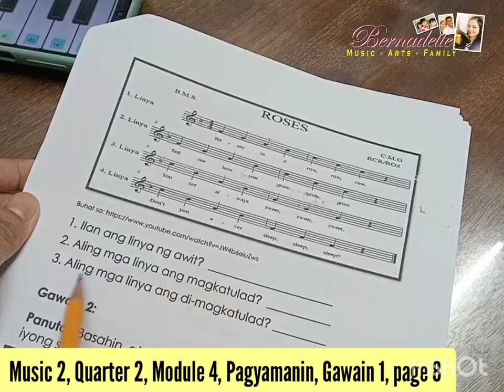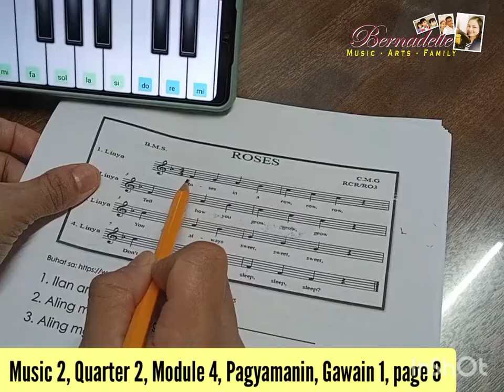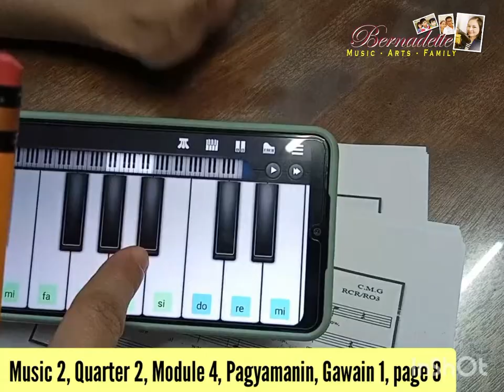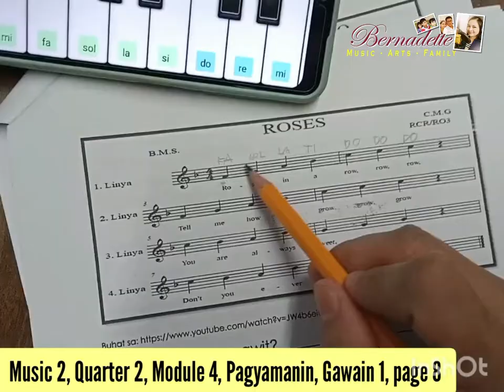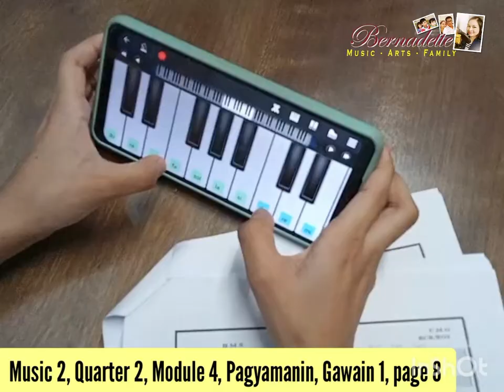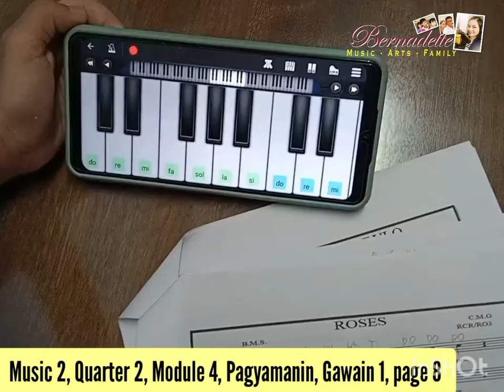Magkatulad at Di-magkatulad na Linyang Musikal, Similar, Dissimilar Musical Line, ROSES - Grade 2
Here is an actual homeschool session with my student while teaching music module. Our topic is "similar and dissimilar musical lines" or "magkatulad at di-magkatulad na linyang musikal" which can be found in the song "ROSES."